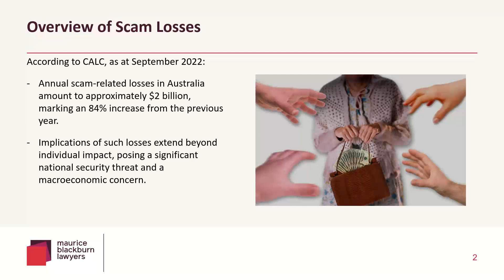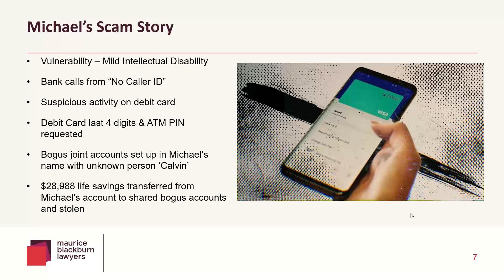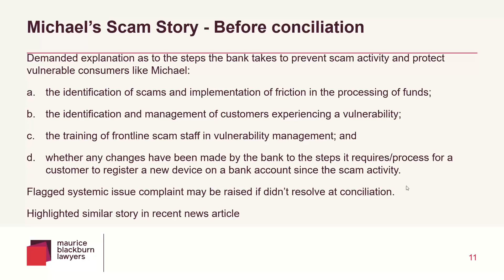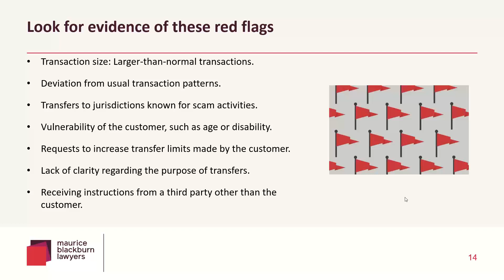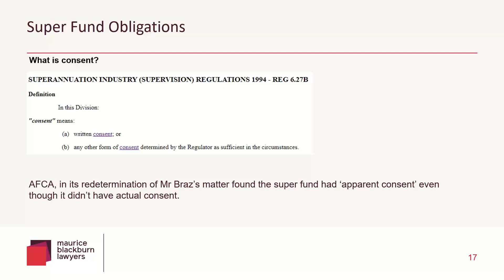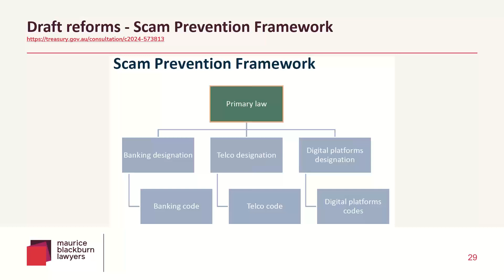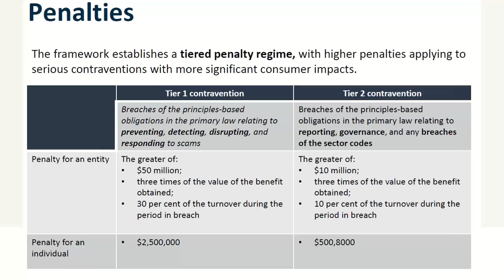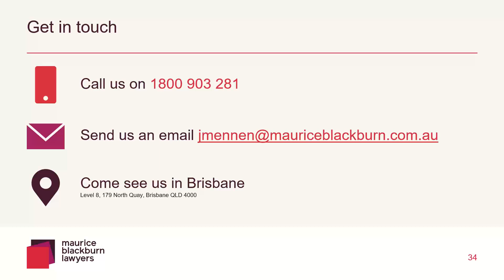Scams and Consumer Rights